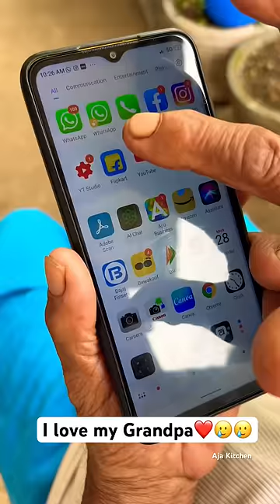wait for end 😢😢 I Love my Grandpa 👴🏻❤️